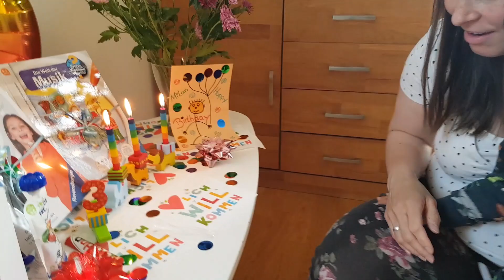KEJUTAN ULANG TAHUN UNTUK JAGOAN KU | REAKSI MILAN SAAT DI KASIH SURPRISE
KEJUTAN ULANG TAHUN , pada vlog kali ini saya dan Natalie sengaja membuat kejutan ulang tahun Milan jagoan ku yang menginjak usia ke 3
Salam dari keluarga kami di Jerman untuk semua yang berada di tanah air.

Tanzil, Natalie & Milan